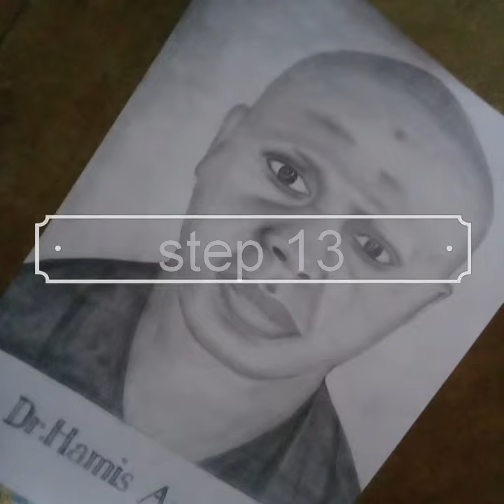Pencil drawing(step by step)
So amaizing